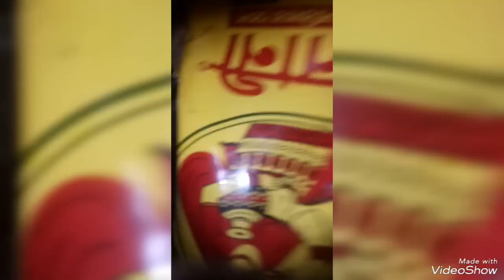my mom cooking vegetable fry